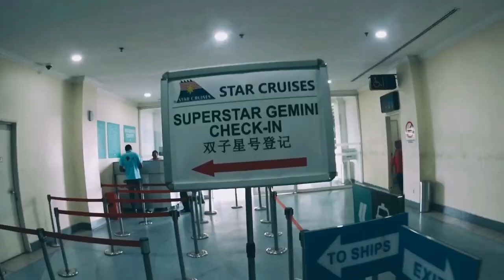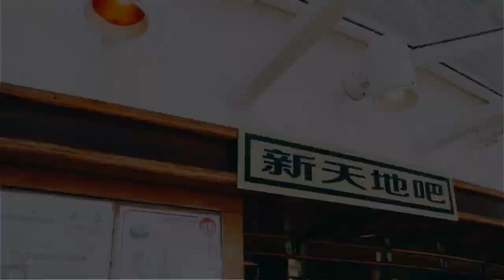【JtravelVlog】与闺蜜在游轮HIGH翻天👭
＊＊你们的按赞和分享是小J更新影片的动力哦